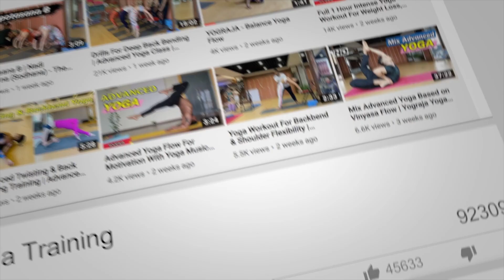How To Do Pigeon Pose Advanced Variation (Kapotasana) | Yograja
How To Do Pigeon Pose (Kapotasana)
1. Start the practice by assuming the Ustrasana.

2. Inhale and lift the lower part of your belly up. But ensure you pull it in before you raise it. While you do this, move your tailbone downwards to stabilize the lower back. Gently exhale.

3. Inhale, and pull up both your arms, such that they are along your ears. You could bring your palms together if possible. Exhale and then move backward, making sure your lower back is long but stable. Make sure there is no pain or strain. Inhale and then go further, sternum first.

4. Gently lift your shoulders and squeeze your elbows towards each other. Move your head back, and hold the pose for at least five breaths.

5. Inhale again, and let your arms reach the floor. Press your feet into the floor, and then bend the knees only as much as it is necessary to reach the palms of the hands, reaching outside each foot. Keep moving backward as you check with your lower back from time to time.

6. Walk your hands backward towards your knees so that the fingers meet the heels. Once they do, clutch them tightly.

7. Now as you hold both your feet, squeeze the elbows towards each other, and push the hip forward while keeping the space and length of your lower back intact.

8. As you exhale, bend your elbows and fix them on the floor. Hold the position for about 30 seconds to one minute, or as long as you are comfortable.

9. Gently come out from the posture while keeping your breath normal. Roll on your spine and assume the Balasana or the child’s pose before you come back to normal.

Beginner’s Tips
If you are a beginner, you could use the support of a wall to get this pose right. Press your soles to the wall, and using your head to grip your hands, gently lean backward. Then place your crown on the wall and push your forearms against it. This will make the practice a lot easier.